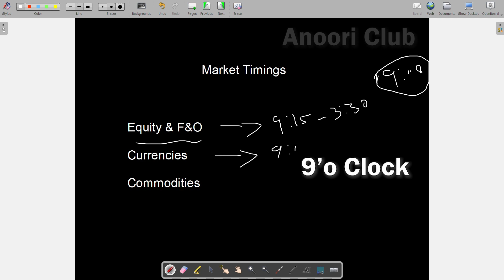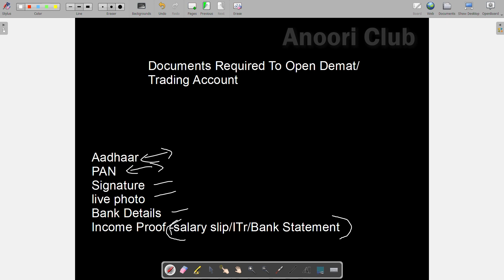Basics Of Stock Market part 3, share market kya hai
The risk of loss in trading stocks, futures, forex and options is substantial and loses may exceed initial investment, past performance, weather actual or simulated is not indicative of future results, by viewing this you agree that any decision to purchase or sale any financial product is the sole responsibility of the person initiating such a transaction specifically you, Badruzzama Anoori or this website is not responsible for your decisions or their consequences. this chart is for educational purpose only.

without the consultation of any professional we strictly recommended you not to make any decision financial investments, trading or otherwise please understand that using this information would be totally at your risk
I Badruzzama Anoori or this channel/website is not an investment advisor ,trading advisor or any type of advisor.